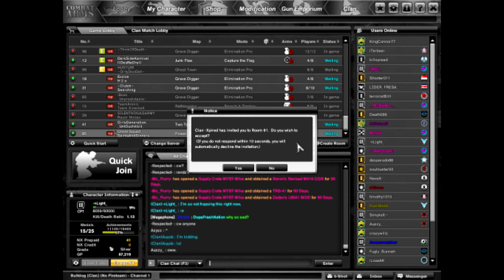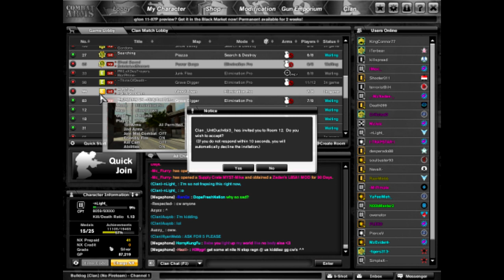SaintsAndSinners Conversation: Innocent and erect? Or rapist?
Old video xD